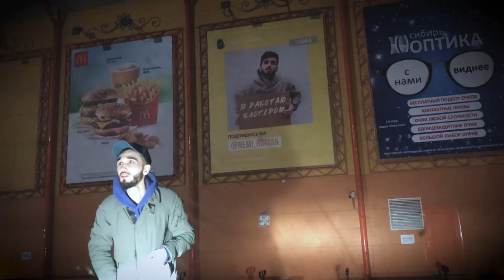Рабочая неделя блогера, фрилансера и контентмейкера. Выпуск №1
Наконец-то начал делать блог!
Долго думал и откладывал, но понял, что нужно начать. И пусть будет, как будет! Со временем планирую взять верный курс с помощью ваших комментариев!

Мы делаем много всего интересного (видео для инстаграм, музыку, рекламу, лезем в любую творческую движуху).
Теперь нужно научиться интересно об этом рассказывать в блоге.
Спасибо, что вы здесь, хотя я вас уже на видео 100 раз поблагодарил!